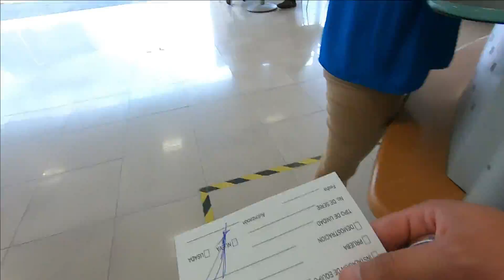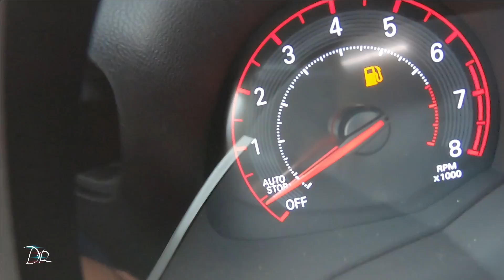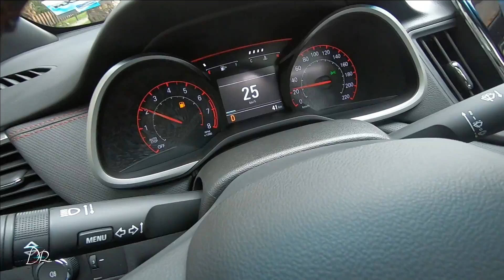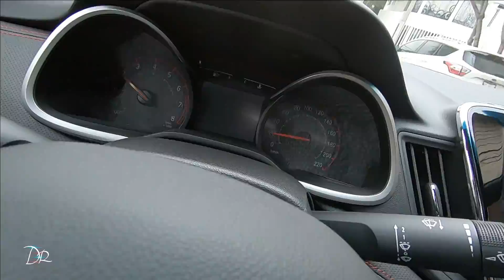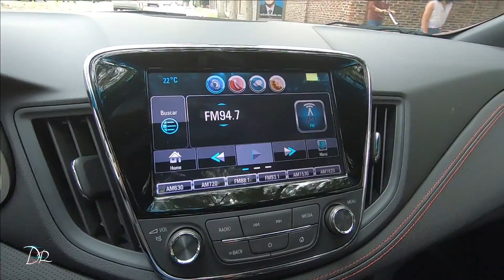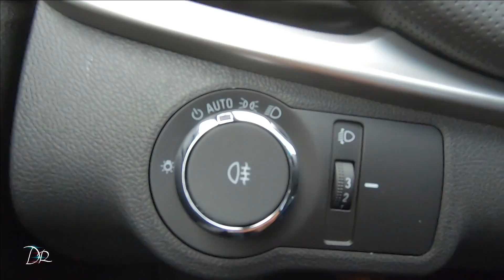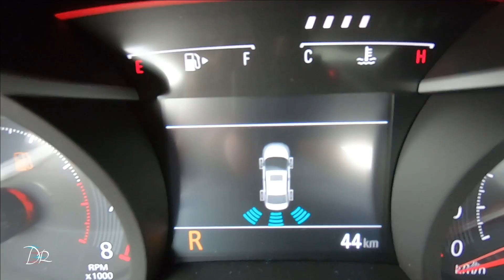CAVALIER RS | ¿ES LENTO? | PRUEBA DE MANEJO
Amigos, salí a manejar CAVALIER RS , me gusto compartirles cual es el proceso interno para sacar el auto de la agencia (Milagrosamente fue mas rápido de lo normal).
Déjenme sus dudas acerca del auto y si les interesa comprarlo , agenda tu cita. 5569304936